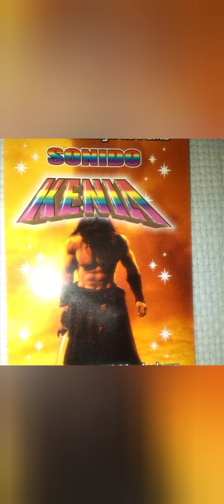cumbia del sombreron sonido KENIA Juchitepec